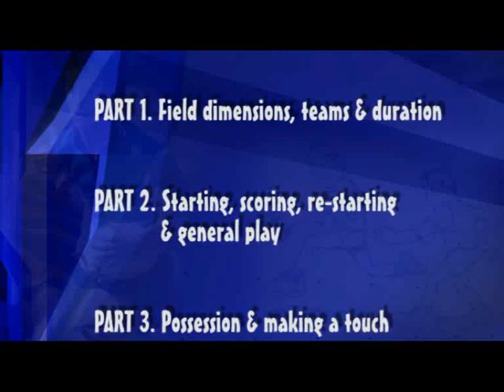Touch Rules Part 1 German.flv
This is Part 1 of the Federation of International Touch Playing Rules instructional production. This is the German / Austrian language version with English graphics.